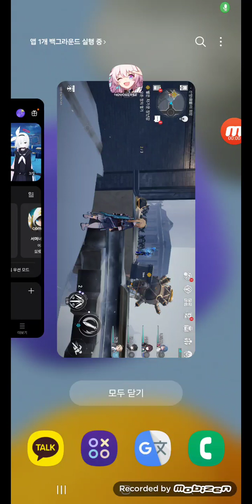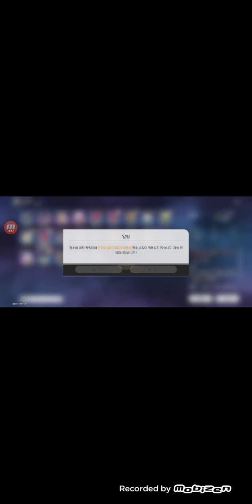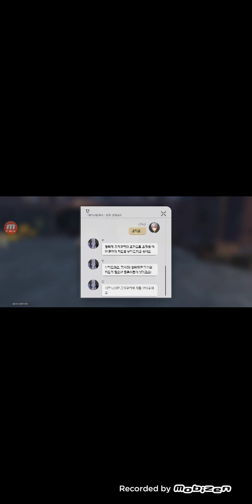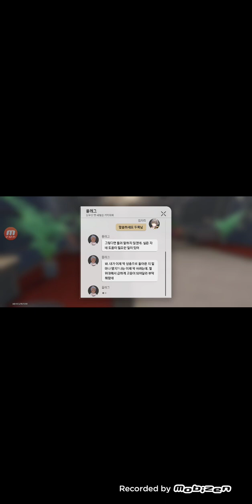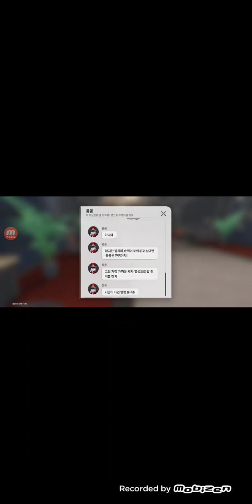91화 준비 시작 보스쿠쿠리아 각성 샀습니다 99화 전쟁 중 100화 이겼어 101화 지역 기차 타고 가는 탑승하신 102화 신규 맵 사람